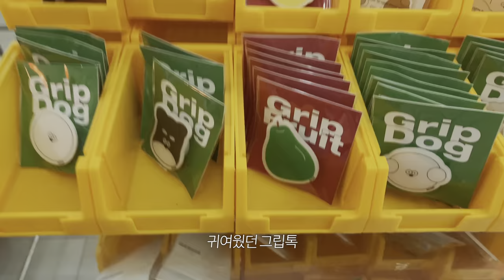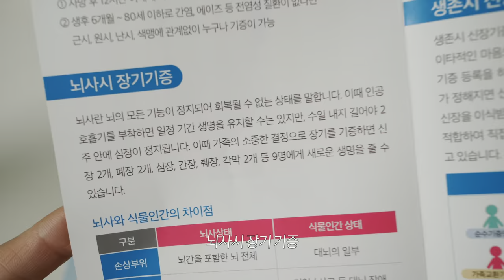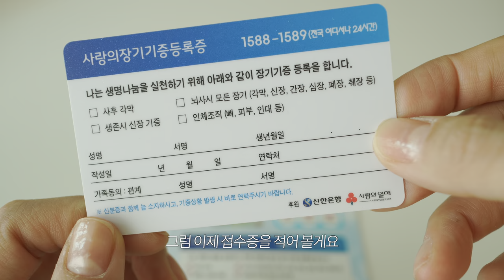일상브이로그 / 구독자이벤트 결과 발표, 무화과케이크 베이킹 클래스, 초코 그래놀라 만들고 강아지들과 함께 하는 vlog (장기기증등록 신청)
안녕하세요!

한주간 잘 지내셨나요?

이번 업로드는 영상과 구독자 이벤트 결과도 함께 발표해서
평소보다 훨씬 더 긴장되는 마음으로 준비한 것 같아요

우선, 이벤트에 참여해주신 많은 분들께 정말 정말 감사하다는 말씀 드려요🙇🏻‍♀️
한분 한분 많은 고민하시고 적어주신 질문 댓글들 하나하나 꼼꼼히 읽어 보았구요,
정말 감사한 마음과 또 앞으로 더 열심히 해야겠다는 생각이 동시에 드는 소중한 시간이었습니다!

선정 방식에 대해 남편과 많은 고민을 한 결과,
저희가 고르는 것 보다 버터와 머핀이에게 맡겨보자! 라는 생각이 들었고
그래서 완전히 랜덤한 추첨 방식으로 진행하게 되었습니다
(추첨 영상은 다음 브이로그에 담을 예정입니다)

아쉽게도 이번에 선물을 받지 못하신 분들은
다음 구독자 이벤트를 기다려주세용 ㅠ
(스웻셔츠 받으실 분들은 사이즈도 함께 적어 주세요)

★베이킹 박스 (20명)★
연아
미미mimi
청이맘
잎새룽
바베큐 우동이와 동거인
뚜론
박도롱도롱
봉구땡구
조수빈
미미
한지은
윤주영
진유
Dayoffnight
HANA WOO
JIYUN LEE
hyun a lee
Grape J
1104 joo
A! 안킬로사우르스

★버터머핀 스웻셔츠(10명)★
Jeeyung Kim
Yr k
이수진
모카 한
김수현
젬병
김예진
응가
데이오프
쥬디judy

※티셔츠 사이즈 선택
-박시한 핏이고 참고로 전 넉넉하게 입고 싶어서 M사이즈를 선택했습니다 (167/52)
Size (cm)    S        M         L         XL
     총기장     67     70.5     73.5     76
  어깨넓이    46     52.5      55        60
  가슴둘레    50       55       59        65
  소매길이    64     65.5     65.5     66